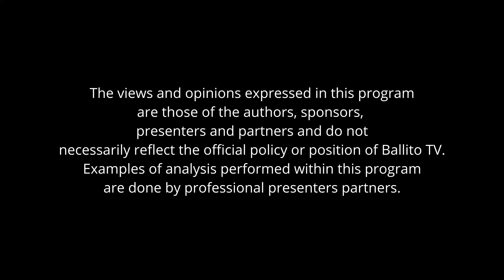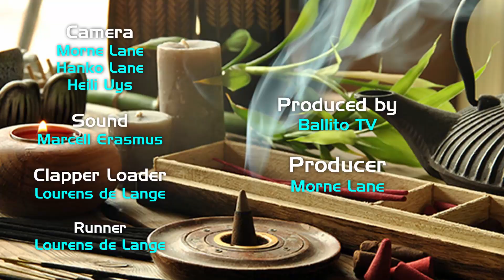Holistic Health & Wellness Episode 1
Tonight on Holistic Health & Wellness we bring you insight into 5 practitioners and their holistic approach on health and wellness.

Our program is all about caring for the whole person — providing for your physical, mental, spiritual, and social needs.

It's rooted in the understanding that all these aspects affect your overall health and wellness.